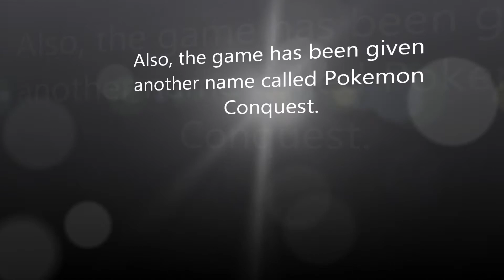Pokemon Nobunaga's Ambition Update 4/4/12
Sub for more updates